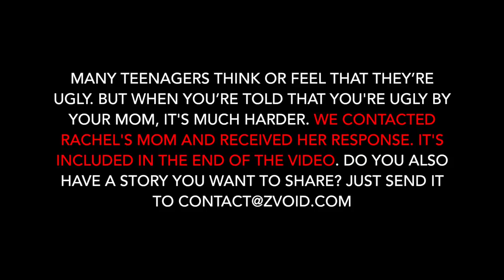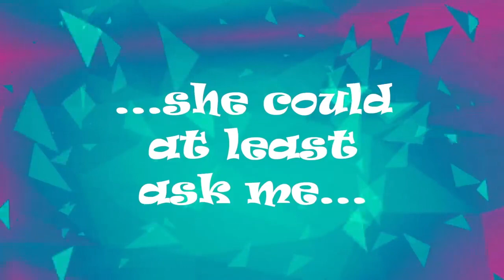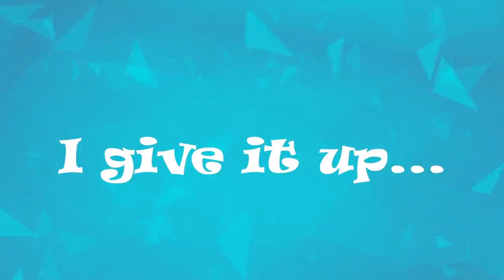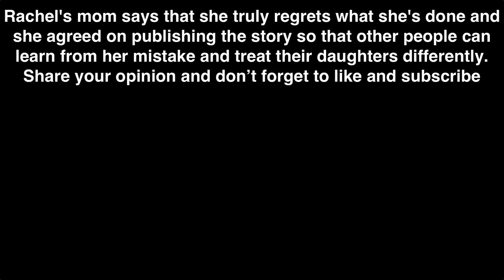WHY DOES MY MOM WANTS ME TO GET PLASTIC SURGERY